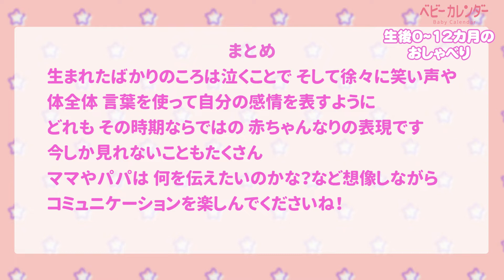【月齢別 激かわ赤ちゃんの特徴】0～12カ月の赤ちゃんの泣き声・クーイング・喃語・おしゃべり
赤ちゃんは体の成長とともに情緒も発達していきます。最初は泣くだけだった赤ちゃんもさまざまな表情を見せるようになり、おしゃべりを始めます。今回はそんな赤ちゃんの動画をまとめました。
✴︎妊娠・出産・子育てをサポートする情報サイト　ベビーカレンダーって？✴︎
月間1,000万人が利用する妊娠、出産、子育ての情報サイト「ベビーカレンダー」の公式アプリです。医師や助産師、栄養士など多くの専門家監修記事で、ママの悩みを解決します！
妊娠から出産までのプレママ、子育て中のママ、そしてママをサポートするパパにも、
毎日の生活に役立つ情報をお届けします。

★★2018年度　キッズデザイン賞「少子化対策担当大臣賞」受賞  ★★

姉妹サイト・ムーンカレンダー🌙
生理について、不安なこと、困ったこと、知りたいことがあったら覗いてみてくださいね！

✴︎ ベビカレ公式SNSもチェック！✴︎
夜泣き、母乳トラブル、赤ちゃんのお世話など
LINEやFacebookから最新記事をチェックできるので、